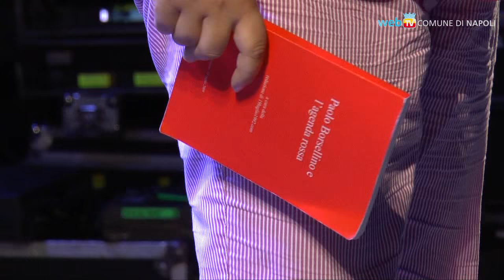Trattativa Stato-mafia: dibattito in piazza Municipio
Proiezione pubblica del film documentario di Sabina Guzzanti in una piazza Plebiscito piena di cittadini, con la presenza di Nino Di Matteo.